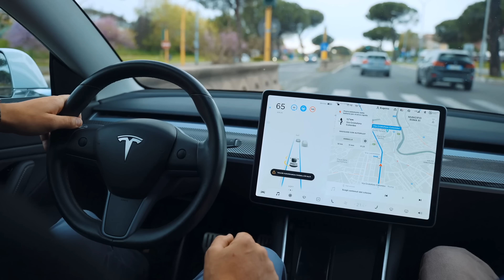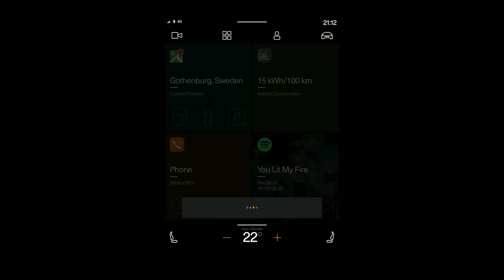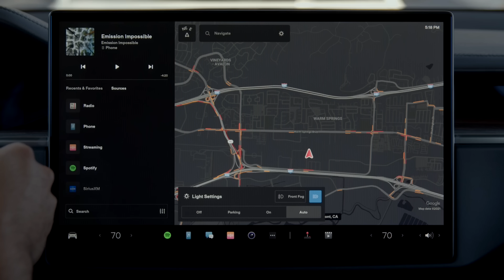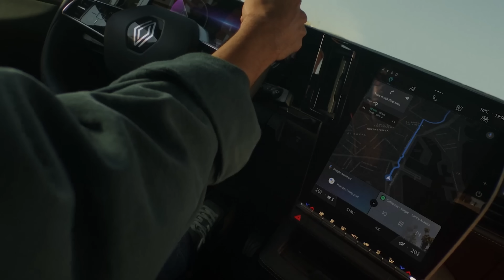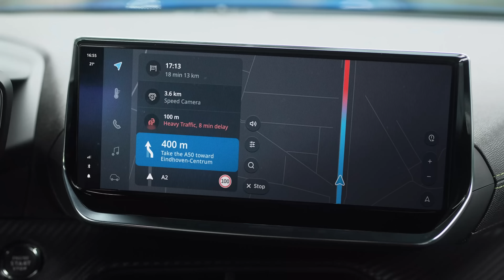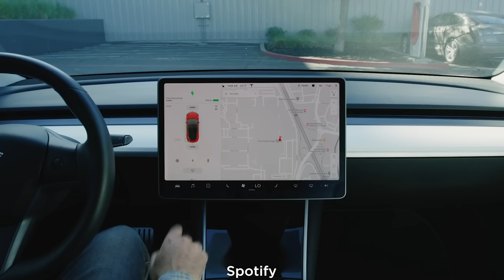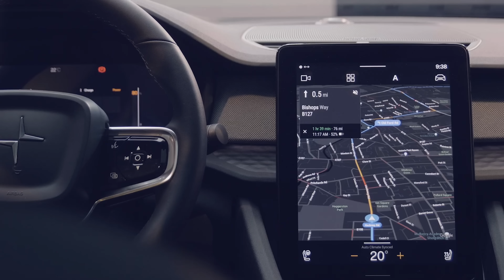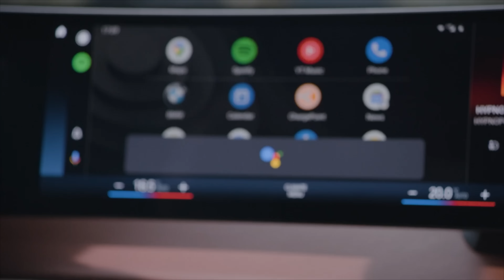Android Automotive: Google revoluciona los coches eléctricos y toma por asalto a Tesla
Android Automotive es el nuevo sistema operativo de Google que está basado en el Android que está instalado en nuestros smartphones. El objetivo es conseguir que cualquier coche eléctrico pueda tener una interfaz gráfica sofisticada, de nueva generación, con servicios de primer nivel y que pueda ser actualizado como cualquier teléfono móvil. Será la competencia directa a la interfaz gráfica y a todo el sistema operativo de Tesla en sus coches, que una vez adoptado por muchas marcas, revolucionará la movilidad eléctrica.

De momento el único fabricante de coches que tiene un buen sistema operativo es Tesla. El problema es que todos los fabricantes de coches tradicionales, al hacer la transición a lo eléctrico, hacen buenos vehículos, pero el software en su interior y para la administración de muchos componentes, es muy antiguo, poco sofisticado y poco integrado con el resto de componentes. Android Automotive es la solución de Google para que cualquier fabricante de coches pueda tener una experiencia en el interior, de tecnología, similar a la que se ofrece con Tesla.

Mucha de la interfaz recuerda a Android Auto porque es una evolución. Es el siguiente paso. Pero a diferencia de Android Auto, no necesitas conectar un teléfono móvil al coche para poder usarlo. Tampoco es una capa sobre el sistema operativo "normal" del coche. Es EL sistema operativo del vehículo.

Android Automotive ya está siendo adoptado por Polestar —está en el Polestar 2 y estará en sus futuros vehículos—. General Motors lo ha adoptado para el Hummer EV y estará en futuros coches. Ford ha anunciado que todos sus coches a partir de 2023 tendrán Android Automotive. Stellantis ha hecho un anuncio similar, todos los coches de sus marcas tendrán Android Automotive a partir de 2023. El consorcio Renault-Nissan-Mitsubishi a partir de 2021. De hecho ya lo tiene Lo tiene el Megane E-Tech. El sistema operativo de Lucid es Android Automotive.

¿Cuál es el futuro de Android Automotive? Ya que Android pertenece a Google, estos tienen una división completa de conducción autónoma total, Waymo. Es solo cuestión de tiempo hasta que Google ofrezca, por medio de Android Automotive, sistemas de asistencia en la conducción para otras marcas, aprovechando toda la inteligencia, datos y experiencia que han obtenido por medio de Waymo.

Android Automotive es software libre, al igual que Android. Pero para poder usar las apps y servicios de Google, es decir, Google Maps, Google Assistant, Google Play Store, entre otros, las marcas deben de pagar una licencia y pasar una serie de pruebas y requerimientos mínimos.

Definitivamente Android Automotive cambiará por completo el panorama de la tecnología de los coches autónomos y la forma en la cual interactuaremos con nuestros vehículos en un futuro cercano.